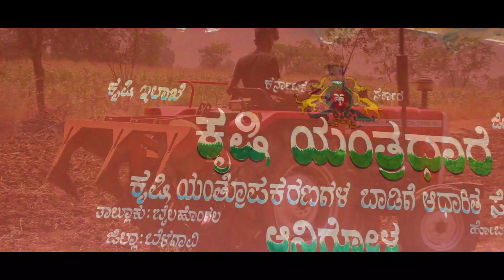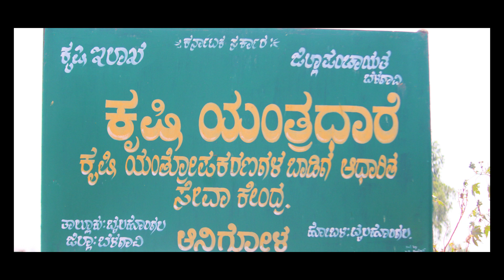Video-03_ಬಡ ರೈತರಿಗೆ ಕೃಷಿ ಯಂತ್ರೋಪಕರಣಗಳ ಅನುಕೂಲವಿಲ್ಲವೇ ಈ ವಿಡಿಯೋವನ್ನು ಪೂರ್ತಿಯಾಗಿ ನೋಡಿ ಪರಿಹಾರ ಕಂಡುಕೊಳ್ಳಿ.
🌾🚜ಯಾರಿಗಾದರೂ ಯಂತ್ರೋಪಕರಣಗಳು ಬಾಡಿಗೆ ಬೇಕಾದಲ್ಲಿ ಸಂಪರ್ಕಿಸಿ🤙:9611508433

Sachin.Y
Shankar.h
Barath.K
Basavarj.M
Nagappa.Y
Nityanand.B
Vinayak.Y